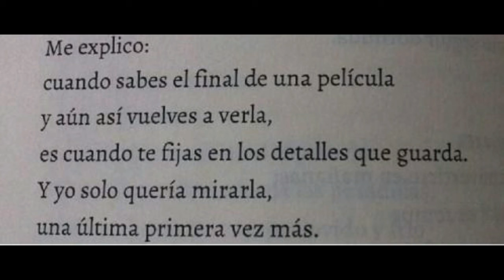Melendi Existen los Angeles